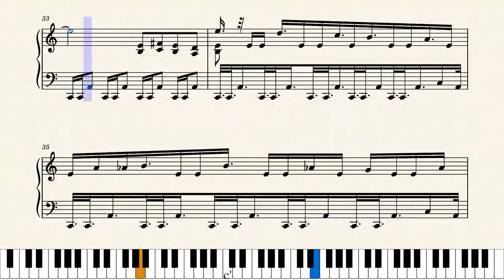Battle Deluxe | Bit Heroes OST Piano Version [Sheet Music] | Minute Melodies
So I've played Bit Heroes a few years back and the OSTs are nostalgic to me. I wanted to play it on my piano before but realized no one did any piano version yet, so I decided to make one myself! I had a lot of free time recently (what with Covid lockdown still going on and school holiday is finally here) and I decided to spend it composing music and doing piano arrangements.

By the way, this is not the only Bit Heroes Piano Version I'm going to make, expect Fishing Area theme music in some weeks' time ;)

Thanks to all listeners!

Title: Battle Deluxe (Bit Heroes Original Soundtrack)

Composer: Ashton Morris

Transcribed by: Minute Melodies

Edit: The opening should be Piano Version and not Arrangement! This is not an arrangement; Rather, it's a transcription. Apologies for the mistake!